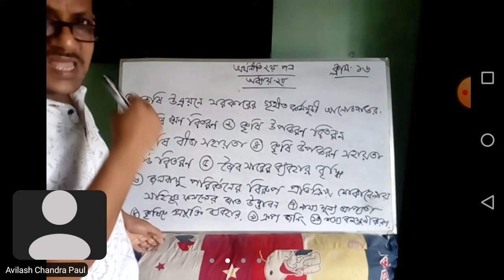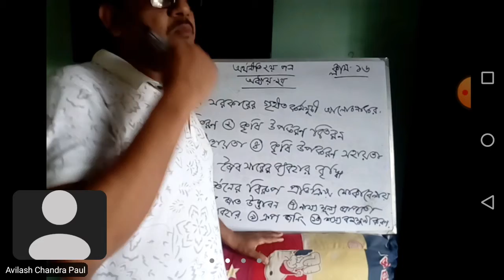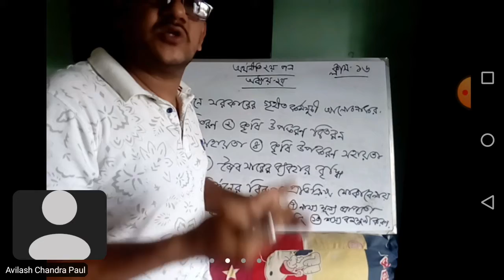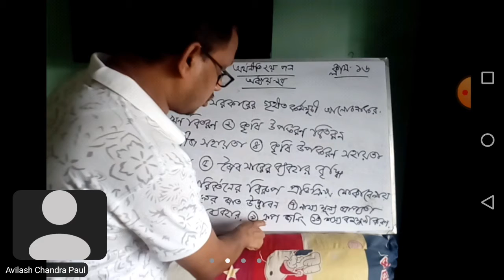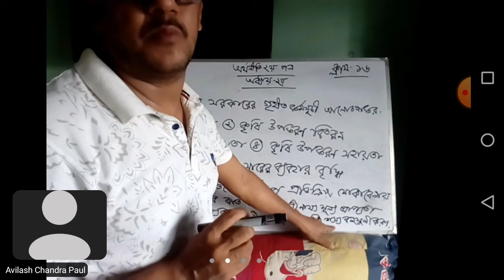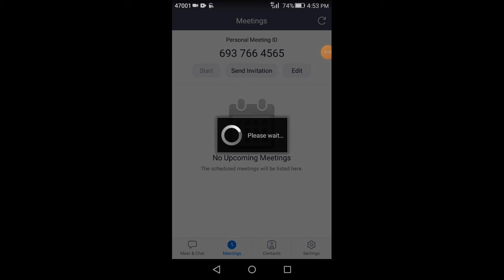একাদশ,দ্বাদশওডিগ্রি(অর্থনীতি ২য় পত্র) কৃষি উন্নয়নে সরকারের গৃহীত কর্মসূচি ক্লাস-১৬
ধন্যবাদ,সবাই ভালো থাকো।